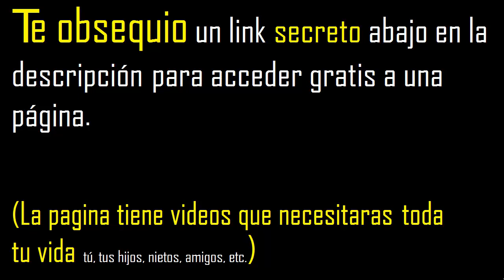29 es divisible por 2 ?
como saber si un numero es divisible por otro